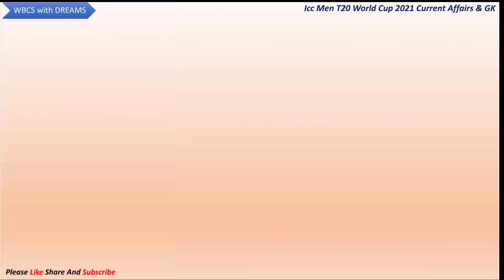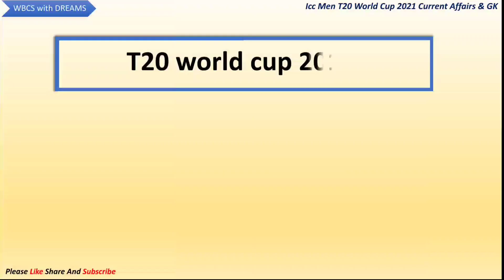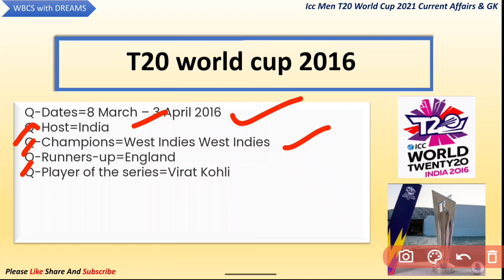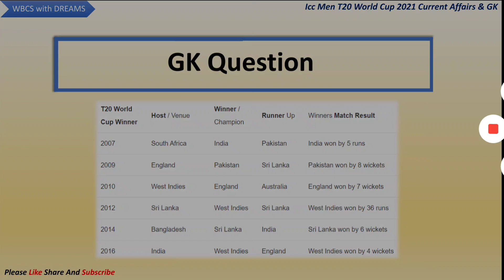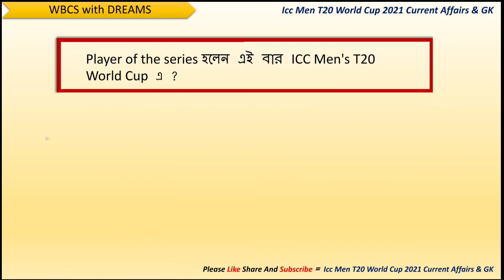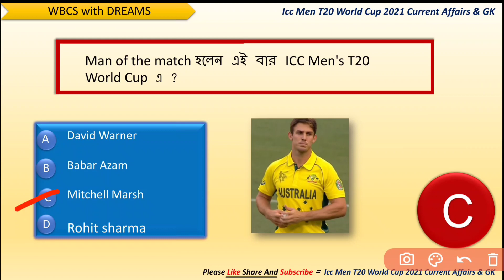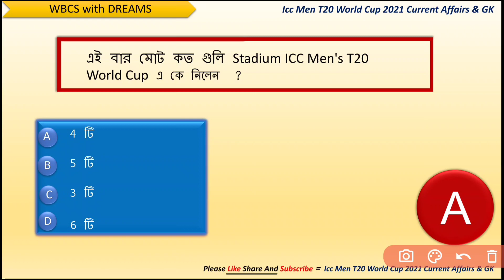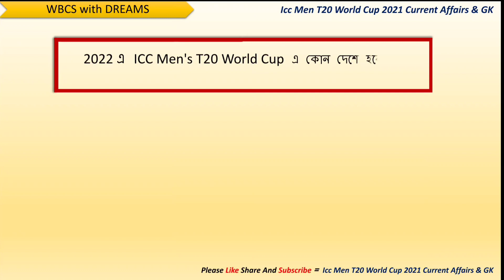T20 World Cup 2021 Current Affairs & GK । Sports Gk Current Affairs 2021 । T20 World Cup 2021 ।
T20 World Cup 2021 Current Affairs & GK । Sports Gk Current Affairs 2021 ।T20 World Cup ।সামনের যেকোনো exam এর সব গুরত্বপূর্ণ Current Affairs এই খান থেকে আসবে।
আপনাদের সবাইকে স্বাগত WBCSwithDREAMS চ্যালেনে ।

*Telegram* WBCSwithDREAMS =Dear Friends- এই group এ প্রতিদিন এর current affairs দেওয়া হয়।*exam notification*questions solve*আর PDF study material দেওয়া হয়।

icc t20 world cup 2021 current affairs
icc mens t20 cricket world cup 2021
icc t20 2021 current affairs
icc cricket world cup 2021 current affairs
sports current affairs 2021 icc mens t20
t20 world cup 2021 current affairs
CC T20 Cricket World Cup GK
ICC Men's T20 Cricket World Cup winner
ICC T20 World Cup GK Quiz
World Cup GK Questions
ICC T20 Cricket World Cup 2021 GK Quiz
World Cup GK Quiz 2021
who won the ICC T20 Cricket World Cup 2021
Cricket gk
Sports Current Affairs 2021
cricket current affairs
Sports gk Quis
Current Sports Questions
Sports gk in English
Complete Sports GK
Sports gk Current Affairs Questions
T 20 World Cup GK
Sports related Questions
who won the ICC World T20 Cricket Cup 2021
who won the player of the Match award
who won the player of the tournament award
Sports gk
cricket world cup 2021 current affairs
icc t20 world cup 2021 gk questions
icc mens t20 world cup 2021 current affairs
icc mens t20 world cup 2021 inbengali gk
sports gk question
world sports gk question
world sports gk 2021